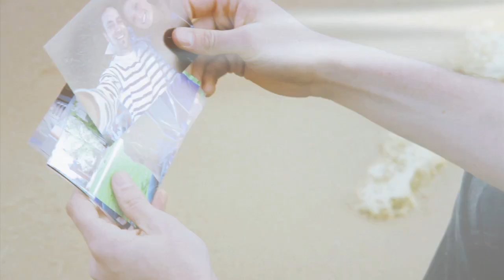Rob Vischer - Airwaves & Envelopes (Official Music Video)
Rob sings about an ex-girlfriend who wanted to be friends, but never wanted to commit.

Airwaves & Envelopes

There's ten digits I won't dial
To march across the miles
Cuz the bridges in the distance
Are burning with my silence
When my letters disregard
The mailbox in your yard
I hope you get the message
I've walked way from the wreckage

Airwaves and envelopes won't transmit
Another fading sentiment
Across state lines and time zones
There's no need to call and say
Our love was bound to go the way
Of telegraphs and payphones

Too many days have gone extinct
To let sunsets make me sink
Into the warm glow of nostalgia
You're the spectator who stayed
I'm alone in this parade
If your heart's still in the bleachers

I know I'm ready to go it alone
Cuz my heart beats steady as a metronome
And it won't
No it won't skip for you